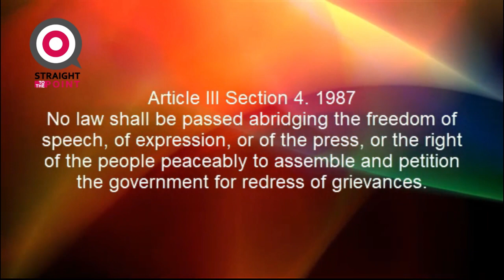BABAE DUNAY GOITER GITABANGAN SA DYHP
Video Description